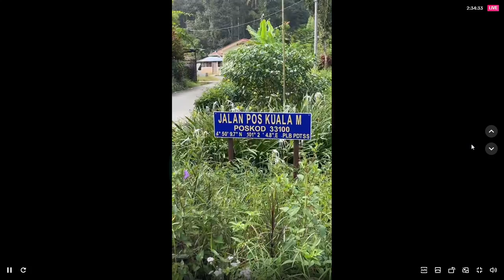fikrihakimie95 @kimie95 is record 2023 10 19 09 08 15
fikrihakimie95 @kimie95 is record 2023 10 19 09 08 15 di kedah